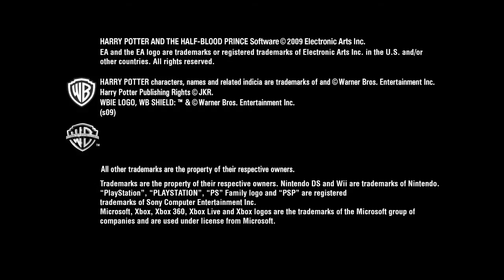Harry Potter and The Half-Blood Prince Videogame Launch Trailer (HD 720p)